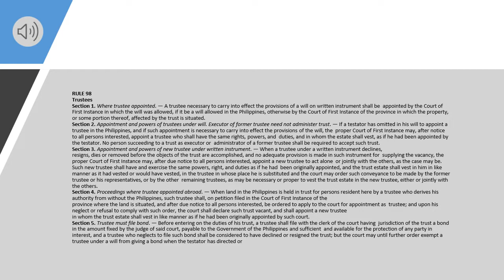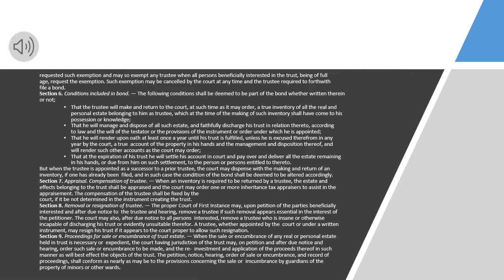Rule 98 of the 2019 Revised Civil Procedure, Rules of Court, (A.M. NO. 19-10-20-SC) |Codal and Audio